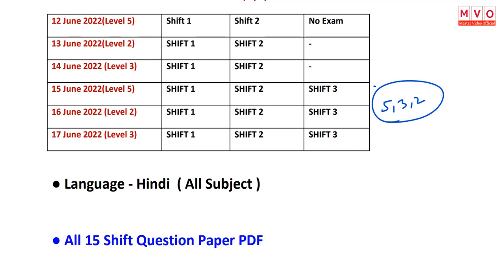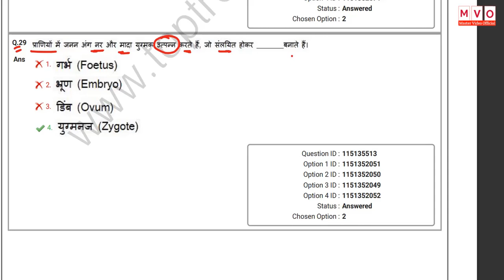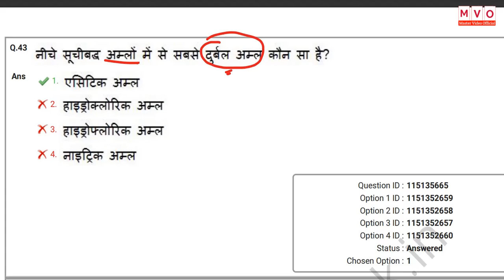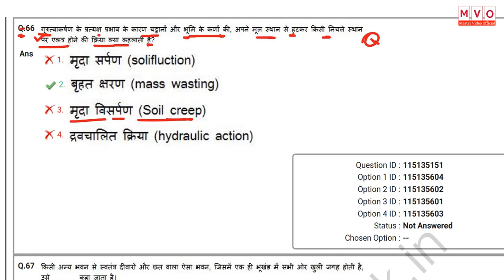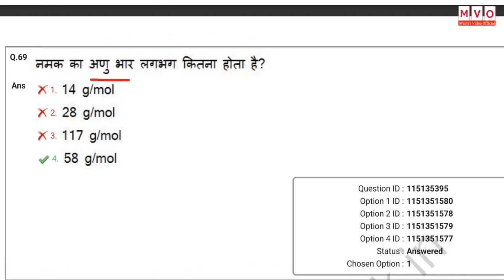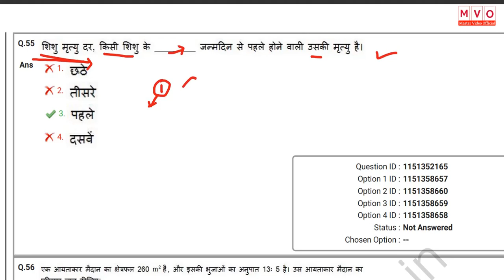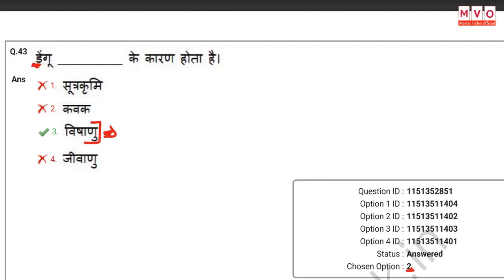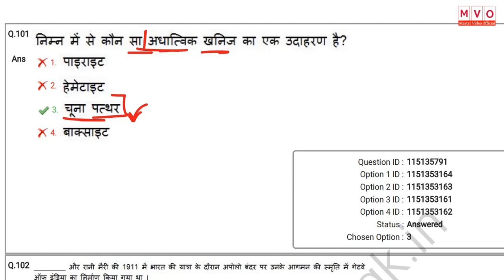SCIENCE NTPC CBT 2 Question | CBT 2 में विज्ञान के पूछे गए सवाल | Railway Group D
"📢 Price Increase Alert 📌 ⬆️
Get 18 Months + Rs 50 Cashback using Amazon Pay Wallet 😱